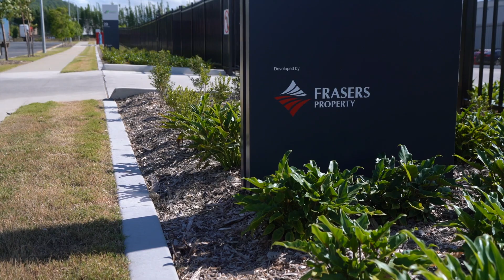Stapylton - Completed Project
Exciting news from Stapylton! Frasers Property, a leader in innovative developments, has partnered with the esteemed builders at McNab to bring to life this exceptional new project 🪴

Martin Brothers, in collaboration with Frasers Property and McNab, has meticulously crafted the surrounding landscapes, enhancing the beauty and functionality of the entire development 🍃

What do you think of this project? 😍